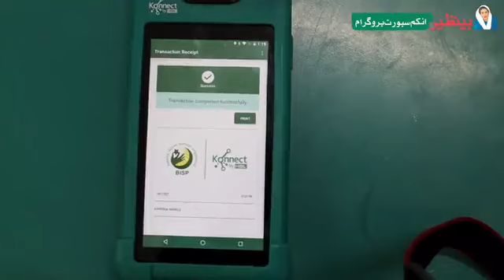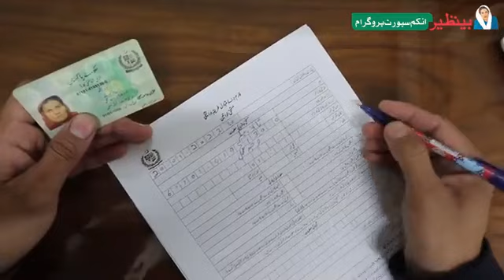ایہہ ویڈیو اونہاں عورتاں لئی اے جینا دے انگوٹھے مشین تے نیں لگدے۔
ایہہ ویڈیو اونہاں عورناں لئی اے جینا دے انگوٹھے مشین تے نیں لگدے۔